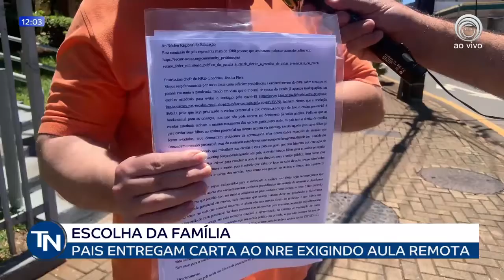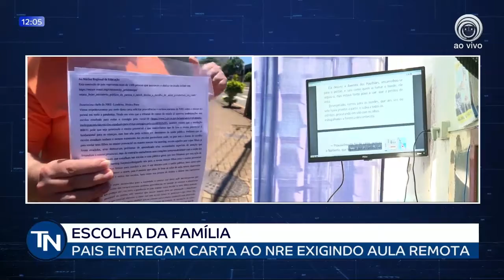20-10-21 - Pais entregam carta ao NRE exigindo aula remota